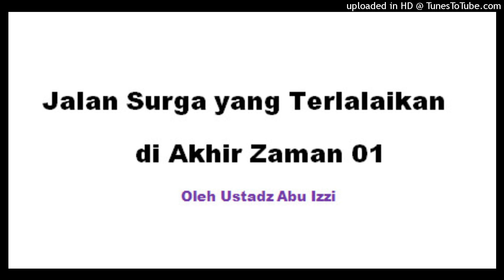Jalan Surga yang Terlalaikan di Akhir Zaman 01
Fastabiqul Khairat